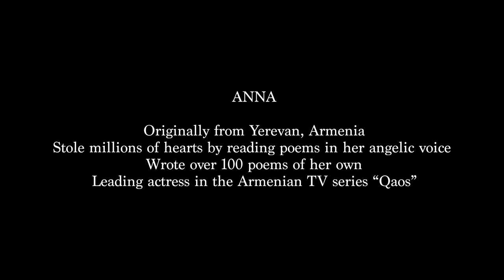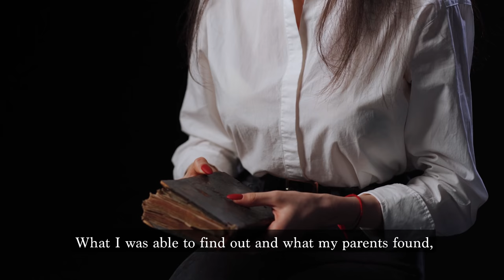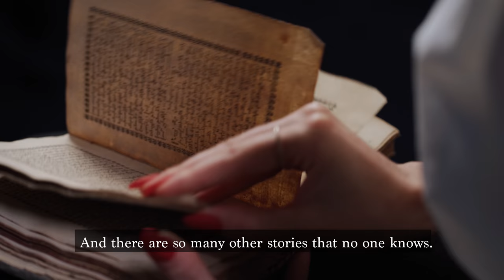Anna Egoyan. Анна Егоян - О личном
Эксклюзивное интервью для проекта